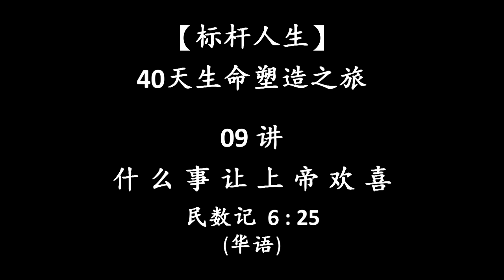标杆人生 09 (华语)